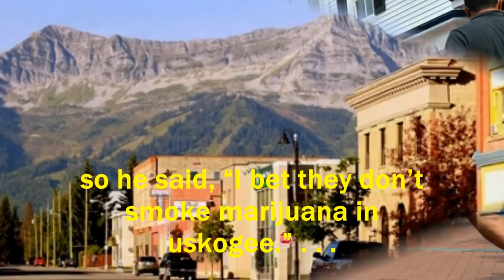"Okie From Muskogee" 9 20 15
Merle was riding on Willie's bus smoking a fat joint and gazing out the window.  Rolling through Muskogee he said aloud, "I bet they don't smoke marijuana in Muskogee."  Then of course he wrote the song.  I've done it as it was written, with a sparkle in the eye and a grin on the inside that you might hear in my phrasing.  :-)

Ron